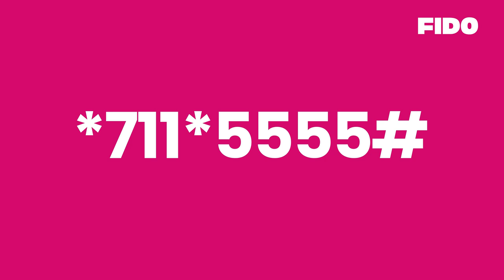Fido Asesamu o, we have transformed. The new Fido App is here!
The new Fido App is pink, quicker and friendlier. It has a new feature called Fido Score! Download free on the Google play store today!